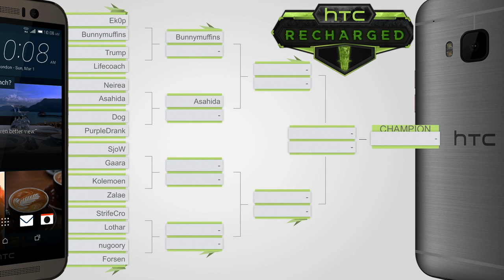Neirea vs Asahida | Round of 16 | HTC Recharged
G1: 6:10
G2: 16:53
G3: 30:26
G4: 37:02